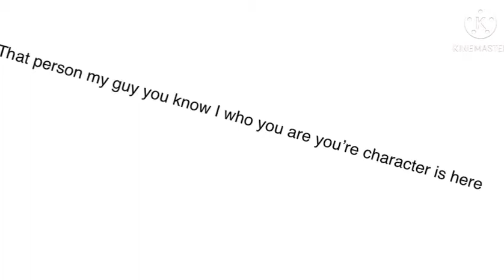Subscribers meme thing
Hello don’t underrate people and I saw big you tubers and I know 4 subs is not to much but it’s really nice to have you guys